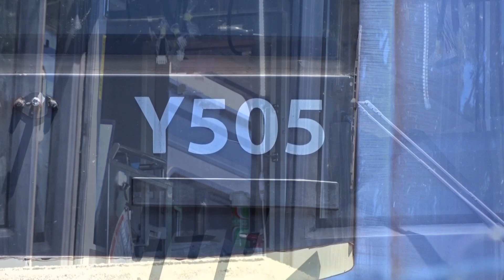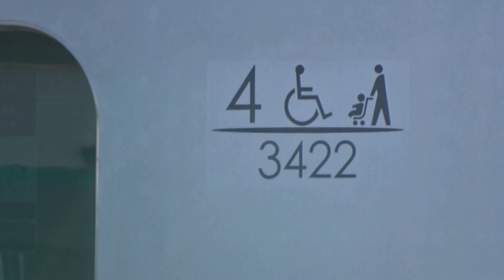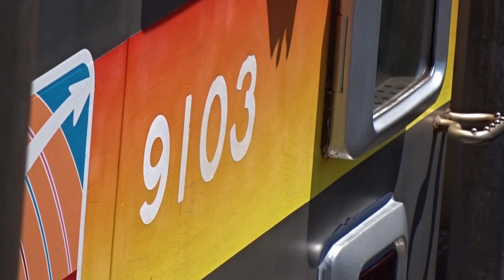【Y500系Y515編成がデジタル無線更新実施】東急5080系5185F 8両編成化か? ~9000系9003Fの屋根周りが綺麗な状態に~ ~3000系3001Fの車番は今のところ変化なし~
J-TREC横浜にて相鉄直通対応工事を行った東急5080系5185Fが7月19日に出場して長津田に帰還しました。これで5080系の相鉄直通対応工事が完了しました。その後、性能確認試運転を6両編成のまま実施しました。
本日、長津田検車区に視察したところ5050系4000番台4112Fの隣の車両の中間2両の屋根周りが綺麗な状態になっていました。
反対側から見たところ4112Fの隣には5080系5185Fが留置していたため、中間2両の屋根周りが綺麗な状態になってたのは5185Fではないかと見られます。もし5185Fならば、5080系8両編成は6編成目となります。

その他横浜高速鉄道Y500系Y515編成がデジタル無線更新のため、長津田検車区に来ましたが、こちらに関しては右窓は塞がれていない状態でした。これを踏まえると、相鉄直通乗り入れはしないとみられます。

また昨日出場した東急9000系9003Fですが、屋根周りが綺麗な状態になっていました。
今後大井町線は新型車両導入が決まっており、それに伴い東急9000系は置き換えが発生するものと見られます。そのため、9000系9003Fにおいては最後の検査になると思われます。

関連動画
①【5080系の相鉄直通対応工事が完了】相鉄直通対応工事を行った東急5080系5185F J-TREC横浜出場による甲種輸送 ~5183Fと5185Fの中間新造車も甲種輸送~

②【大井町線の新型車両か】東急大井町線の新型車両は5両編成の6020系である6050系か ~自由が丘駅のスタンプラリーに5両編成の6020系類似車両が展示~

関連記事
２０２３年３月の実施に向けて鉄軌道旅客運賃の改定を申請 (2022年1月7日掲載)

・新型車両への更新(設備投資計画・お客さまサービス参照)
田園都市線に続き、大井町線で新型車両への置き換えを実施
※田園都市線は2022年度完了予定

東急目黒線車両における相鉄線直通対応の改造工事による入出場
東急3000系(全編成LED→LCD)
①3008F : 2019年09月06日入場 2020年03月31日出場 J-TREC横浜実施
②3010F : 2019年11月14日入場 2020年05月26日出場 J-TREC横浜実施
③3012F : 2020年02月12日入場 2020年07月13日出場 東急テクノシステム実施
④3006F : 2020年03月13日入場 2020年06月30日出場 J-TREC横浜実施
⑤3002F : 2020年05月21日入場 2020年10月04日出場 J-TREC横浜実施
⑥3007F : 2020年07月16日入場 2020年10月27日出場 J-TREC横浜実施
⑦3004F : 2020年07月22日入場 2020年10月08日出場 東急テクノシステム実施
⑧3011F : 2020年09月11日入場 2020年12月15日出場 J-TREC横浜実施
⑨3005F : 2020年10月14日入場 2020年12月18日出場 東急テクノシステム実施
⑩3003F : 2020年11月05日入場 2021年02月10日出場 J-TREC横浜実施
⑪3013F : 2020年12月24日入場 2021年03月30日出場 J-TREC横浜実施
⑫3009F : 2021年01月07日入場 2021年03月16日出場 東急テクノシステム実施
⑬3001F : 2021年02月18日入場 2021年05月25日出場 J-TREC横浜実施

5080系
①5184F : 2021年03月26日入場 2021年07月14日出場 東急テクノシステム実施
②5182F : 2021年04月08日入場 2021年08月17日出場 J-TREC横浜実施
③5181F : 2021年06月03日入場 2021年09月28日出場 J-TREC横浜実施
④5183F : 2021年07月16日入場 2021年09月23日出場 東急テクノシステム実施
⑤5186F : 2021年09月02日入場 2021年12月02日出場 J-TREC横浜実施
⑥5188F : 2021年09月27日入場 2022年01月13日出場 東急テクノシステム実施
⑦5187F : 2021年10月07日入場 2022年01月18日出場 J-TREC横浜実施
⑧5189F : 2021年12月18日入場 2022年03月29日出場 J-TREC横浜実施
⑨5190F : 2022年01月27日入場 2022年04月26日出場 J-TREC横浜実施
⑩5185F : 2022年04月07日入場 2022年07月19日出場 J-TREC横浜実施

東急3000系中間車2両甲種輸送
①3001F,3011F,3013F : 2021年09月14日
②3010F,3012F : 2021年10月05日
③3005F,3007F : 2022年03月01~02日

東急5080系中間車2両甲種輸送
①5184F,5186F,5187F,5189F,5190F(5189Fと5190Fの1両は6000系からの編入車) : 2021年10月26日
②5183F,5185F : 2022年7月19日

東急東横線車両における相鉄改造出場
10両編成の5050系4000番台
①4101F : 2021年08月13日出場 2021年11月01日運用復帰(長津田検車区)
②4102F : 2021年10月22日出場 2021年11月09日運用復帰(長津田検車区)
③4104F : 2021年12月20日出場 2021年12月27日運用復帰(長津田検車区)
④4103F : 2022年01月14日出場 2022年01月17日運用復帰(元住吉検車区)
⑤4111F(元5050系5173F) : 2022年03月11日出場 2022年03月16日運用復帰(元住吉検車区)
⑥4107F : 2022年03月29日出場 2022年04月05日運用復帰(長津田検車区)
⑦4105F : 2022年05月02日出場 2022年05月06日運用復帰(元住吉検車区)
⑧4109F : 2022年05月26日出場 2022年06月01日運用復帰(長津田検車区)
⑨4110F : 2022年06月24日出場 2022年06月29日運用復帰(元住吉検車区)
⑩4106F : 2022年07月21日出場 2022年07月27日運用復帰(長津田検車区)
8両編成の5050系
①5169F : 2021年11月10日出場 2021年11月10日運用復帰(長津田検車区)
②5167F : 2021年12月24日出場 2022年01月13日運用復帰(長津田検車区)
③5168F : 2022年03月03日出場 2022年03月08日運用復帰(長津田検車区)
④5166F : 2022年06月28日出場(J-TREC横浜)→5050系4000番台4112Fに改番

相鉄直通対応工事実施編成
4108F(元住吉検車区)

東横線5050系8両編成→10両編成化における改番予想
※変更になる可能性あり
①5166F→4112F(決定)
②5167F→4113F
③5168F→4114F
④5169F→4115F

東急3020系8両編成化
①3123F : 2021年12月25日,2022年04月01日運用復帰
②3121F : 2022年07月02日,2022年07月26日運用復帰

東急5080系8両編成化
①5187F : 2022年02月24日,2022年05月16日運用復帰
②5190F : 2022年05月07日,2022年06月03日運用復帰
③5189F : 2022年05月31日,2022年06月10日運用復帰
④5186F : 2022年06月04日,2022年07月01日運用復帰
⑤5184F : 2022年06月10日,2022年07月08日運用復帰
⑥5185F : 2022年07月30日(?)

東急3000系8両編成化

東急9000系・9020系検査表(2022年1月7日現在)
デハ9221号車〜9223号車→2002Fのパンタ付モハ3両
デハ9321号車〜9323号車,9421号車〜9423号車
→2003Fの電動車6両
※種車
2001F,2002F‥1992年製造
2003F‥1993年製造